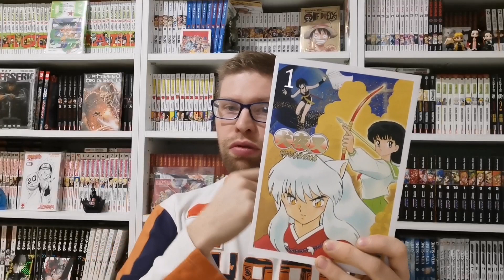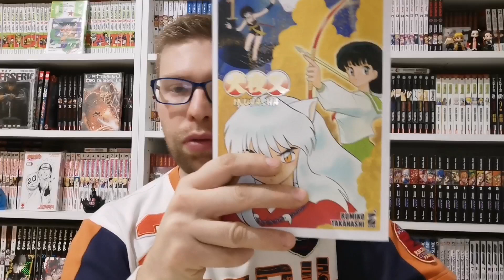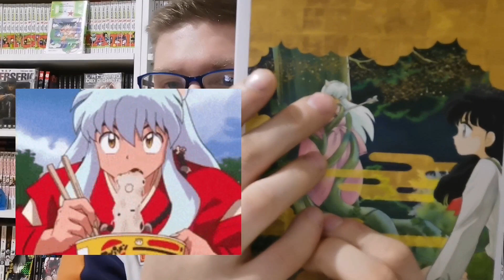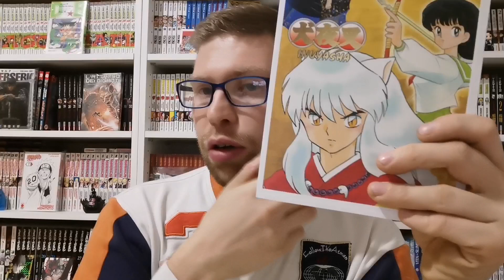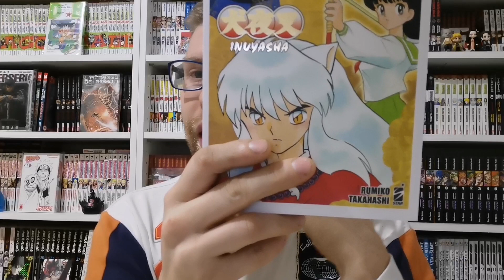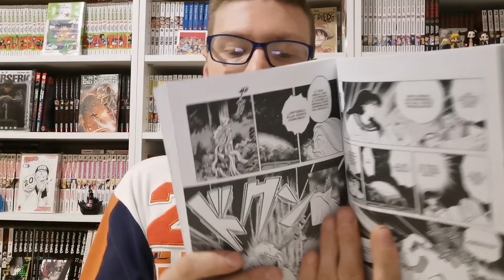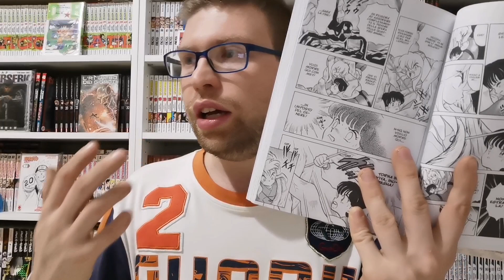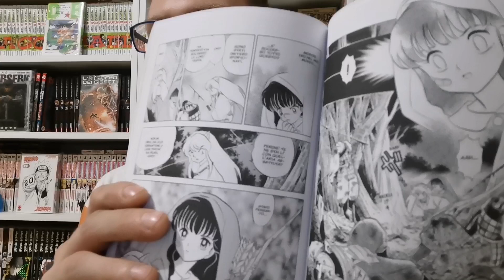prima impressione manga: Inuyasha [Rumiko Takahashi]